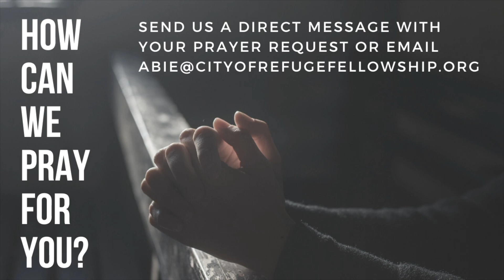CORF Update #98 | April 08, 2022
Good afternoon CORF,

What a gorgeous sunny day we’ve had after two days of rain! Another reminder that God is good to us and that there is hope even after a “rainy day.” We also know that God is just as good on rainy days as on sunny days.

With us entering the holy week, there is a lot planned for us to celebrate the work of the cross and the resurrection of our Lord and Savior Jesus Christ. We invite you to watch this week’s video update from pastor Abie Kulynych for all the details.

We love you and invite you to come join us so we can glorify God with all that’s planned.

“Come…” Isaiah 55:1-3